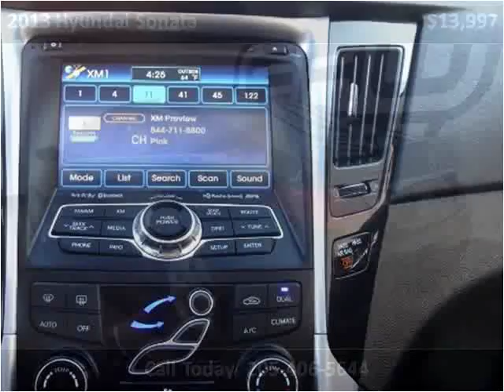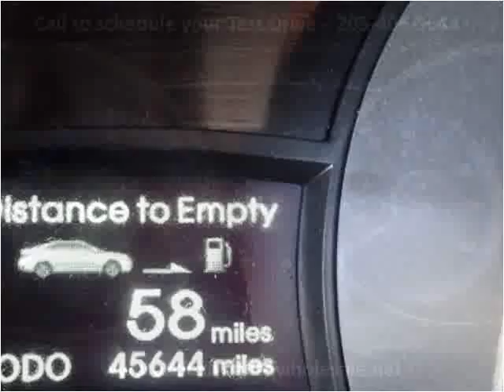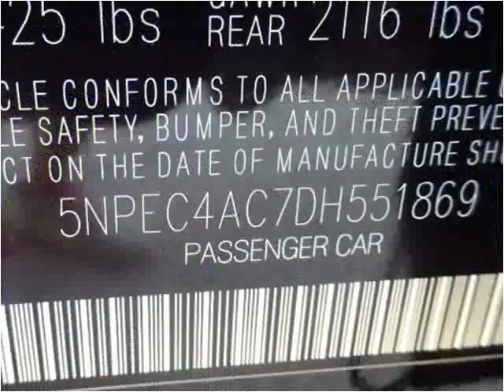2013 Hyundai Sonata Used Cars Pelham AL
This 2013 Hyundai Sonata is available from Exclusive Auto Wholesale.